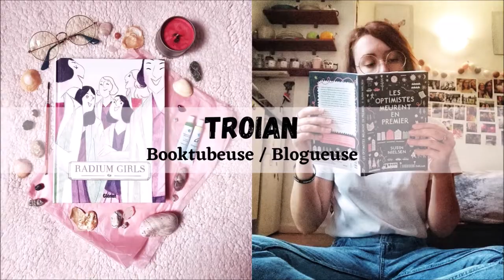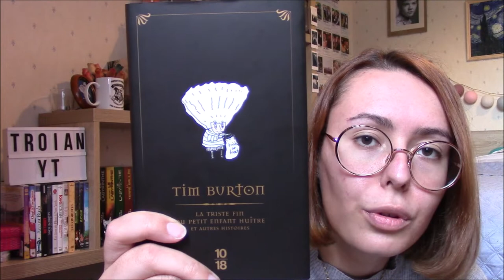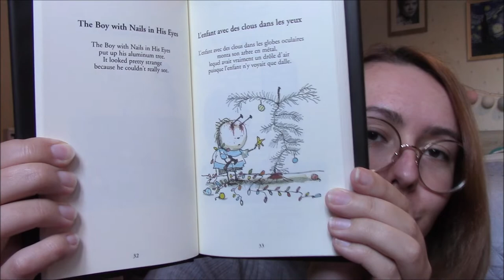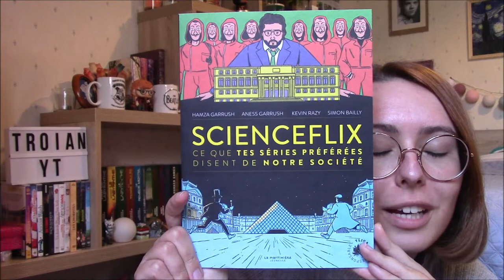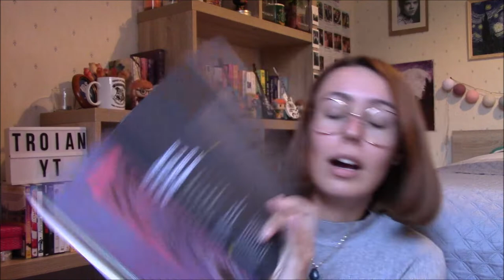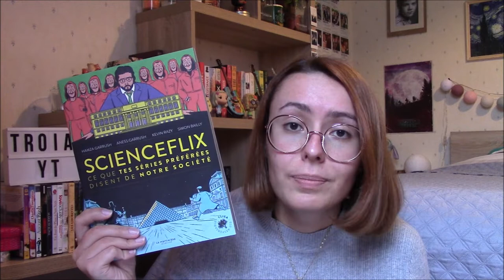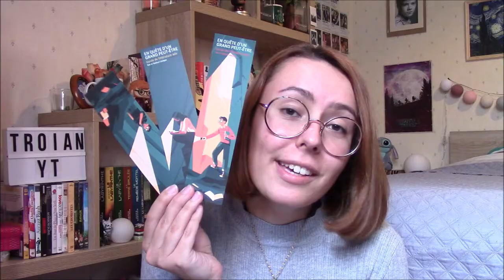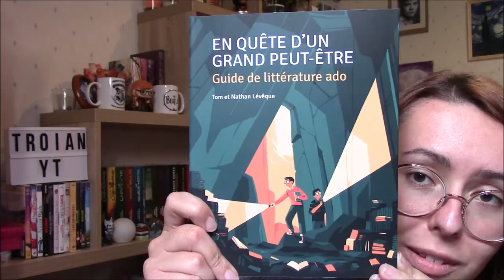Livr'On Air #1 : Recueil perturbant et explorations fictives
Salut à tous ! Aujourd'hui un nouveau concept pour vous parler de lectures que j'ai découvert récemment mais qui ne rentrent pas forcément dans mes catégories habituelles. J'espère que ça vous plaira et n'hésitez pas à me le dire en commentaires !

LES LIVRES :
. "La triste fin du petit enfant huître et autres histoires" (10/18) de Tim Burton / traduction de René Belletto
. "Scienceflix : Ce que tes séries préférées disent de notre société" (La Martinière Jeunesse) de Hamza Garrush, Aness Garrush, Kevin Razy et Simon Bailly
. "En quête d'un grand peut-être" (Edition du Grand Peut-Etre) de Tom et Nathan Lévêque